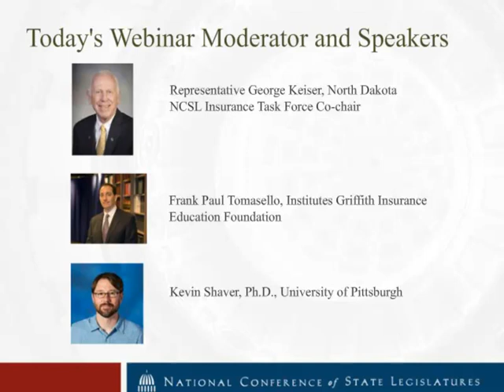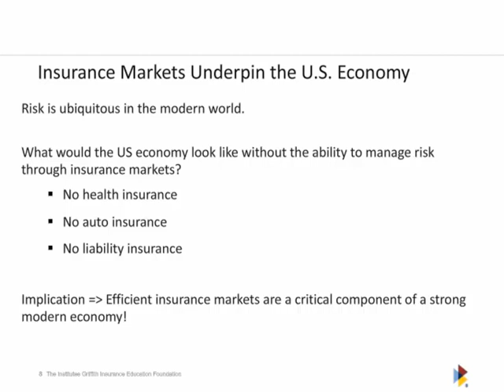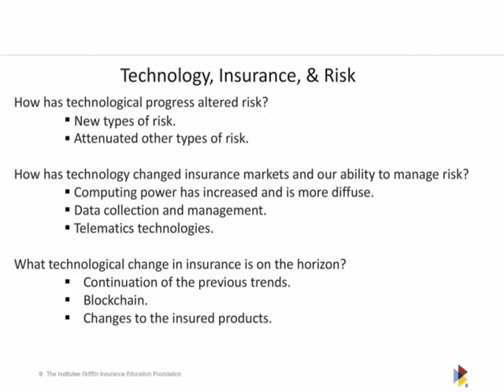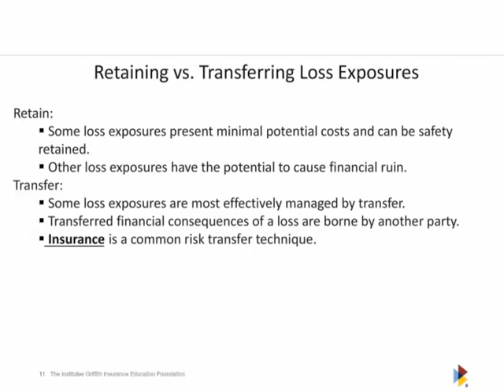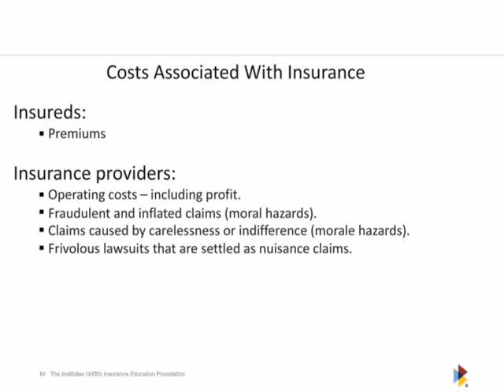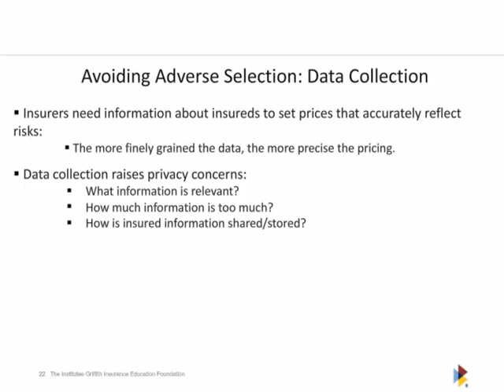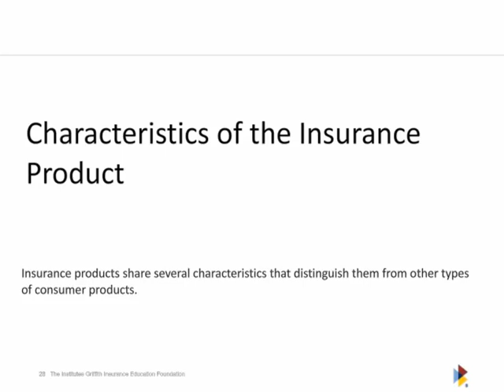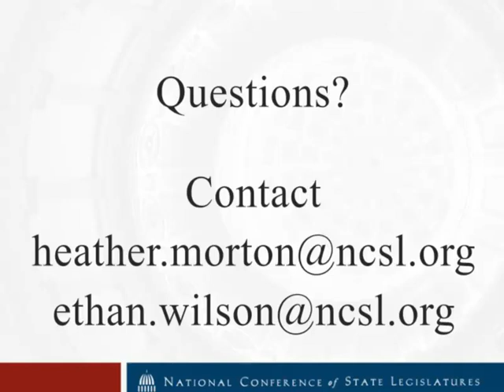Webinar | The Fundamentals of Risk Management and Insurance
Technological advances are occurring rapidly and the impact of those advancements on traditional insurance models is of concern to public policymakers. NCSL is pleased to collaborate with the Institutes Griffith Insurance Education Foundation to present a nonpartisan and nonadvocative discussion of the underpinnings of risk management, viewed through the lens of emerging issues such as: telematics technology and its impact on automobile insurance; wearable devices and their implications in insurance; and evolving consumer buyer patterns, driven by tech-based purchase options.